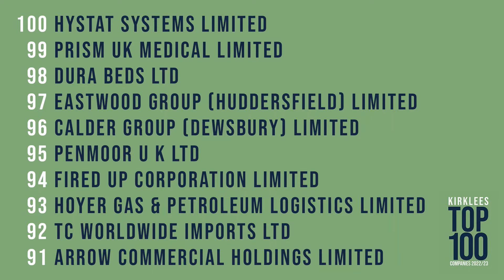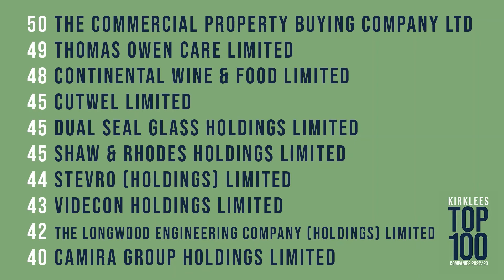Kirklees Top 100 - 22/23 - 100-11 List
The Kirklees Top 100 List from 100-11 taken from the Launch Event that was held on Wednesday 5th October.

Now into its third year, the Kirklees Top 100 Companies initiative aims to raise the profile of the local business community and build stronger links around topics of shared interest between the companies and our founding partners, the University of Huddersfield, Kirklees Council, Huddersfield Examiner, and the 3M Buckley Innovation Centre.